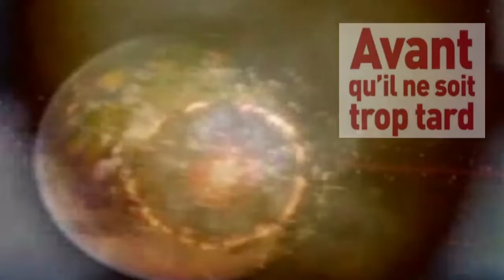Conflit Russo-Ukrainien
La bête humaine ! Eternelle histoire de cupidité.